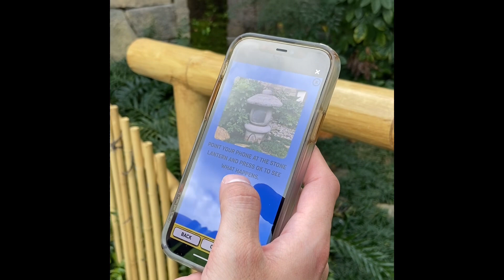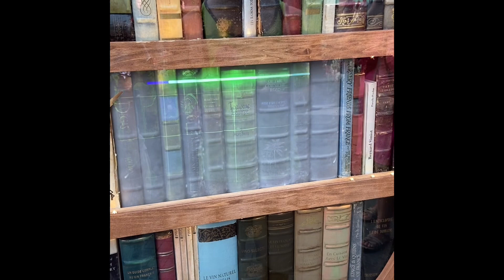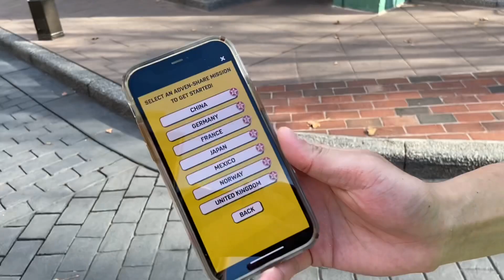Moments from playing the new Duck Tales game in Epcot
There are missions in some of the Epcot pavilions: Mexico, Norway, China, Germany, Japan, France, and UK.  I started filming in Germany, and we thought it was super fun.  If you have the time I recommend.